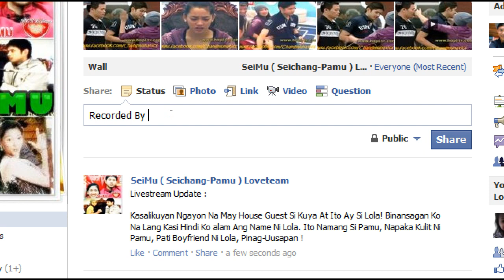Pamu - Usapang Love Itech With Lola (Part 2)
Usapang Love, Hanep Si Lola, At Least Naalala Nya Ang Valentines Day.